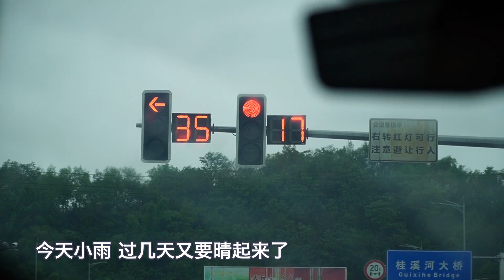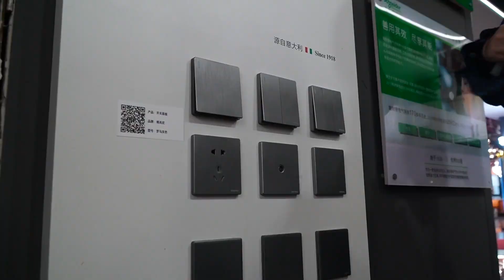小譚一家到重慶選裝修材料，忙完給姐姐送行李，晚上一起吃個火鍋【小小譚】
【小小譚】
小小譚 装修材料 重庆老火锅 我们强调了合法害虫控制方法的重要性，视频内容绝对无动物受害。